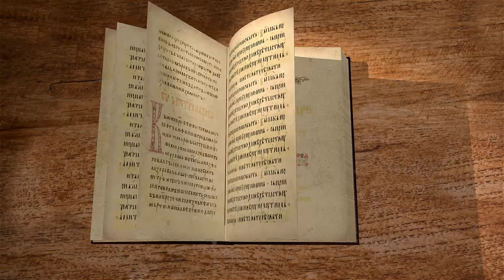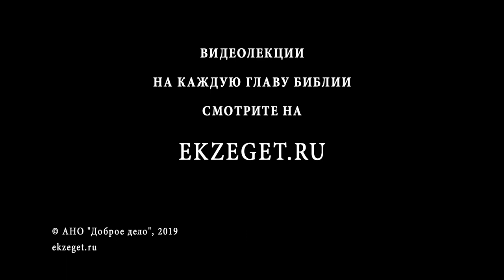Псалтирь. Псалом 77. Протоиерей Олег Стеняев. Библия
Псалом 77, учение Асафа, довольно продолжителен. Почему его вступление цитируется в Евангелии как пророчество о притчах Христовых? Псалом рассказывает об истории Израиля и объясняет, почему колену Ефремову Господь предпочёл колено Иудино. Цель псалма - напомнить будущим поколениям, чтобы возлагали надежду на Бога. Речь идёт о чудесах в земле Египетской: 10 казнях, разделении моря, путешествии под водительством столпа облачного и огненного. Но по выходе из Египта израильтяне продолжали грешить, искушая Бога, а Он давал им манну, мясо и воду. Каково действие гнева Божия, к какому благу оно ведёт? И всё же Господь не гневался до конца, а миловал, дал завоевать землю Обетованную. Но там израильтяне стали служить идолам, что влекло для них тяжёлые бедствия: враги угнетали народ. Но Господь восставал, как бы от сна, и поражал врагов. Колено Иосифово было отвергнуто за неверность, а колено Иудино избрано для святилища, из этого же колена Господь поставил Давида царя. Итак, псалом рассказывает о событиях книг Исхода, Чисел, Второзакония, Иисуса Навина, Судей и 1-2 Царств.